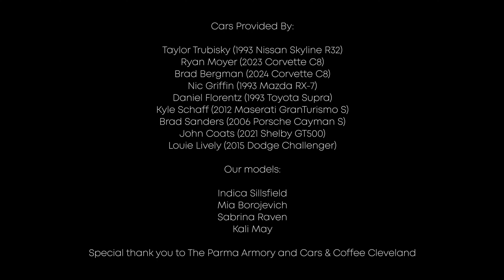Killstreak- Most Wanted (ft No Face No Case & To The Grave) (Reaction) #283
Band: Killstreak
Location: Ohio, USA
Genre: Deathcore/ Beatdown
Year Released: 2024

Time Stamps
Intro 00:00
Reaction 01:16
Ending Thoughts 06:17